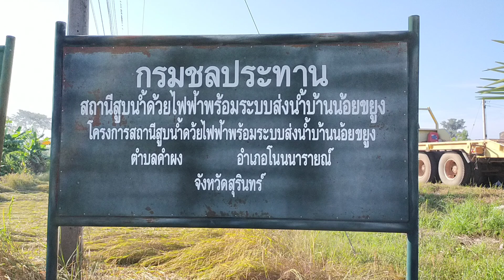มาดูรถเกี่ยวข้าวกับรถแบคโฮติดหล่มเหตุการณ์เป็นไงเริ่มต้น Ep1